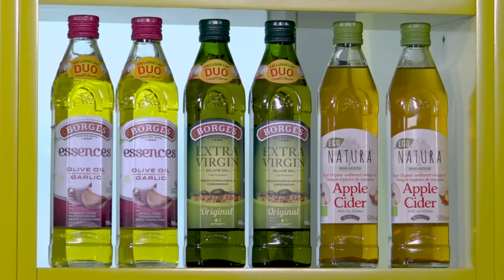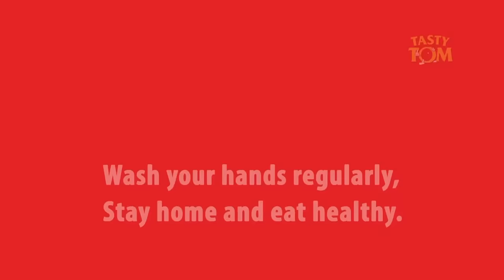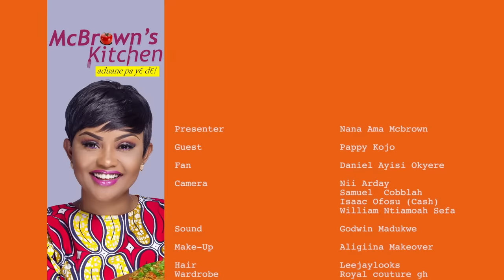McBrown's Kitchen with Pappy Kojo | SE13 EP01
Today in the kitchen with McBrown is Pappy Kojo, to showcase his cooking prowess.